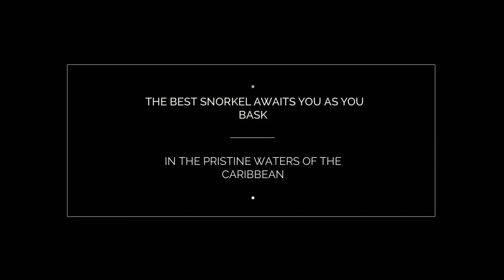Wild Tours Cozumels Best ATV & Off-road Adventure Tours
If you´re looking for fun things to do in Cozumel and are up for a fun and memorable experience we have it all for you come try out our ADVENTUROUS COZUMEL BY XRAIL BUGGY Today!

Here at Wild Tours in Cozumel we provide the best ATV Off-road excursions and tours and have been providing our services and memorable muddy experiences for our guests for over a decade. We offer tours that range from our Popular and famous ATV and Xrail tours as well as our Sea Turtle Snorkel Tour in Akumal bay that all give guests unique one of a kind experiences that they will always remember. We pride ourselves on our customer service and its well known that we have the best tour guides around who also make the experience that much better. Whether your are visiting Cozumel on a Cruise ship or staying on the island if you like fun and unique tours we have it for you!

#95 Av bis. Corner with 11 Av
Cozumel, Quintana Roo
77600